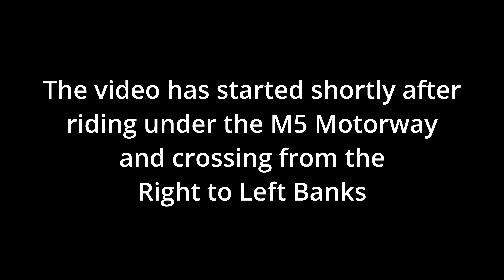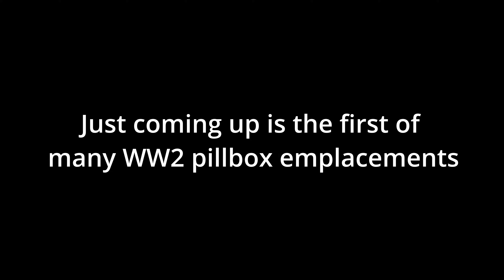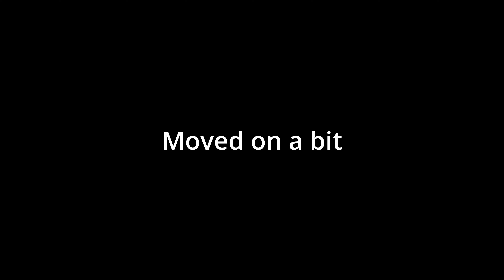Bridgwater and Taunton Canal by Bike - the West County Way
I rode the West Country Way (Bristol to Bude) at the end of June 2023

Day 2 was Bridgwater and Tiverton and this video shows some of the Bridgwater and Taunton Canal part of the route. I joined the canal just after passing under the M5 Motorway and rode along the canal to Taunton.

Great weather. Beautiful route and scenery and easy to ride.

I rode on my normal road bike with slick 23mm road tyres and it was perfectly doable. A little too gravelly in places but actually a good and consistent surface

I saw many pillboxes along the route. This was because during the Second World War the route of the canal was employed as part of the Taunton Stop Line, a defensive line which followed the course of canals and railway embankments from the mouth of the Parrett to Seaton on the south coast.